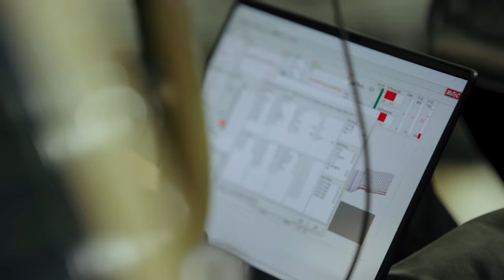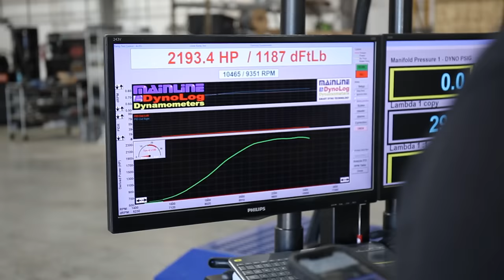Hangout With SpeedFactory // Race Week Recap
Season 2 With OUTLAWD // Spend some time and checkout our operations during prep for our first shakedown of the year!